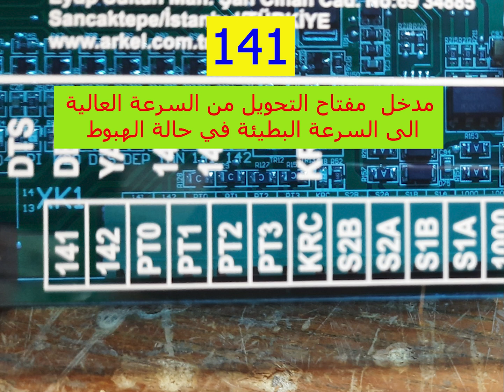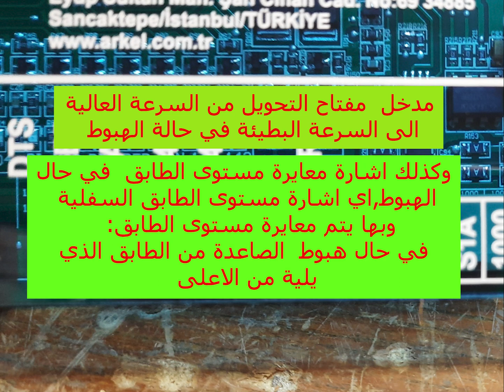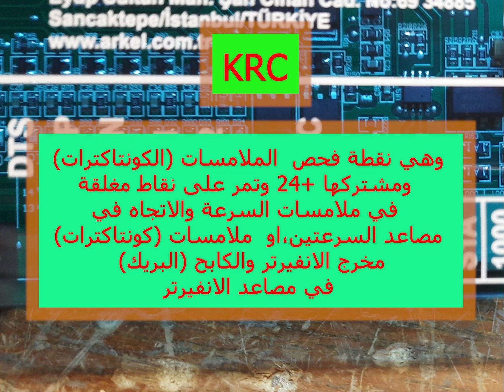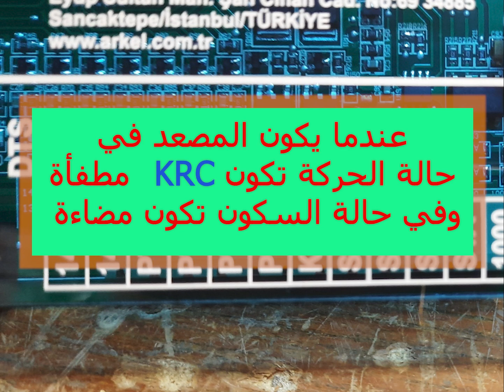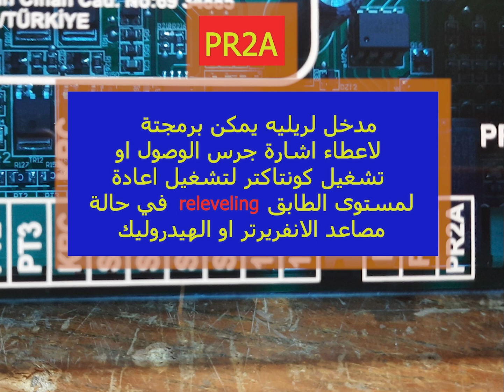توصيل لوحة اركل300 الجزء الثالث,Arkel arl-300 connections part 3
لوحةاركل300, مصاعد ,لوحات تحكم بالمصاعد, لوحات مصاعد صناعة تركية